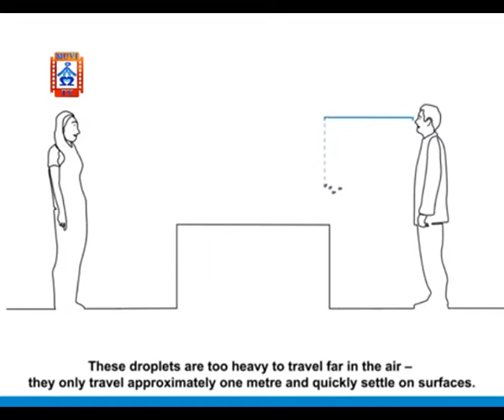Gatherings Banned And Authorities Go On Rampage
As Zambian fights to reduce numbers and consequently fight the coronavirus, Republican President Edgar Lungu, decreed that movements must be restricted among citizens.

Gatherings have been banned and the authorities have gone on rampage, persecuting those breaking the directive.

However, street vendors and marketeers have continued with business as usual, defying the code of social distancing.

Meanwhile, Human Rights Commission has commended Inspector General of Police, Kakoma Kanganja over the directive for officers to operate within the confines of the law in their operations.

Human Rights Commission Spokesperson Mweelwa Muleya says in as much as COVID 19 needs to be contended, no human right should be violated.